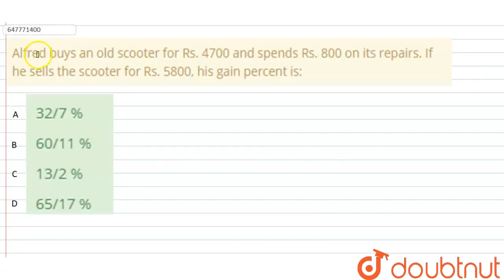Alfred buys an old scooter for Rs. 4700 and spends Rs. 800 on its repairs. If he sells the scoot...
Alfred buys an old scooter for Rs. 4700 and spends Rs. 800 on its repairs. If he sells the scooter for Rs. 5800, his gain percent is:
Class: 14
Subject: MATHS
Chapter: RRB NTPC GROUP D 28 SEPTEMBER 2018 (SHIFT 1)
Board:GOVT

👉 Have Any Query? Ask Us.